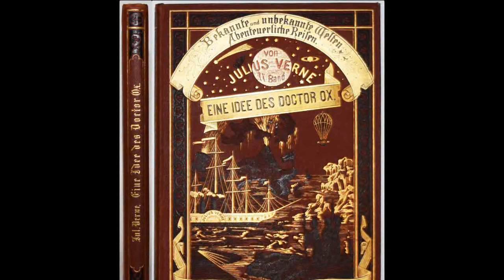Eine Idee des Doctor Ox - Kapitel 12v17 (Jules Verne)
"Eine Idee des Doctor Ox" ist eine aus 17 Kapiteln bestehende humorige Kurzgeschichte des französischen Schriftstellers Jules Verne aus dem Jahre 1872.

Selbst lesen könnt Ihr diese Geschichte z.B. im (deutschen) Projekt Gutenberg

Jules Verne hat auch auf meiner werbefreien Hörbuchseite seinen angestammten Platz und kann hier lauschend kennengelernt werden:

Anmerkung.
Da ich seit dem April 2022 auch eine eigene werbefreie Hörbuchseite abseits von YouTube betreibe verzichte ich auf die von früher gewohnten Langfassungen für YouTube. Der Aufwand ist einfach zu groß und wer will sich schon ein 30-Stunden-Hörbuch mit 1001 Werbeunterbrechungen anschauen? Mit meinem eigenen Hörbucharchiv entfällt der einzige Grund für Langfassungen. Ich hoffe Ihr versteht das.